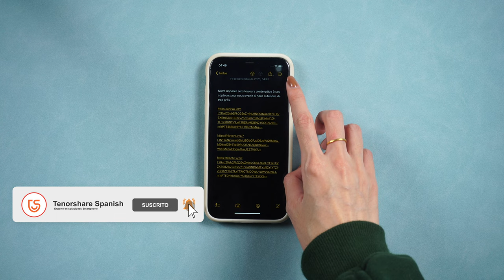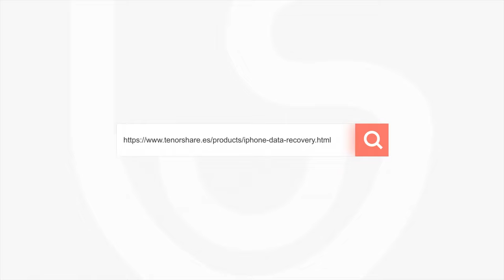¿Cómo deshacer notas en iPhone sin copia de seguridad?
En ocasiones, podemos llenar esta aplicación con datos relevantes, pero quizá, ya no tan necesarios, por lo que nos disponemos a eliminarlos para ganar espacio en el móvil. El problema está cuando eliminamos por error una nota que no queríamos y no podemos recuperar. Sin duda puede ser una situación agobiante

Tenorshare Ultdata - iOS: tu confiable programa para la recuperación de datos de iPhone

Marca de tiempo:
00:00 Introducción
00:55 Recuperar datos al ordenador